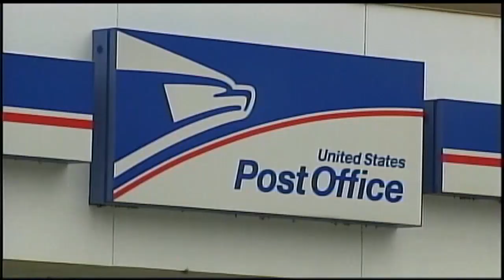Representative Spanberger requests USPS feedback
If you are having issues getting your mail, 7th District Representative Abigail Spanberger wants to hear from you.